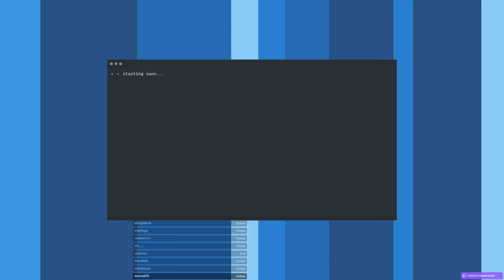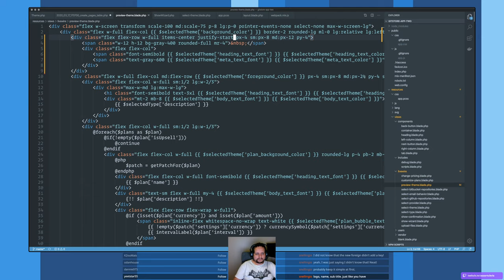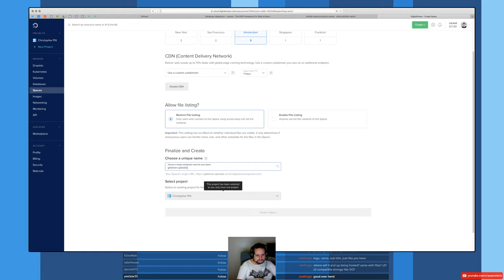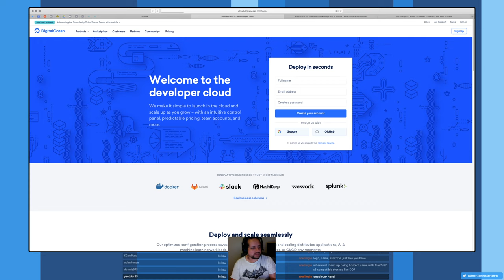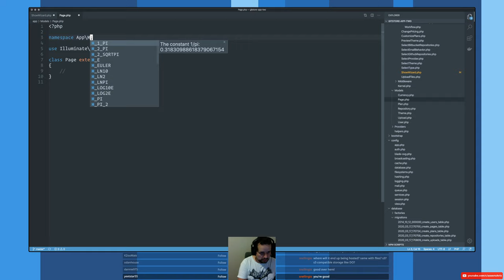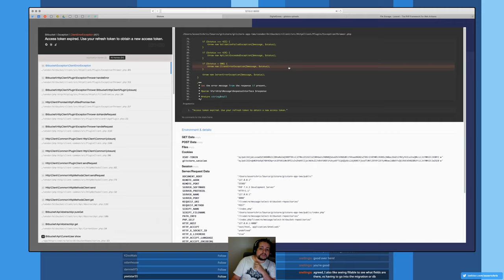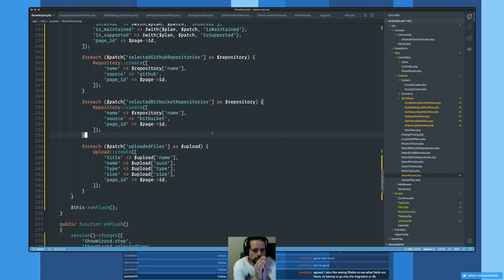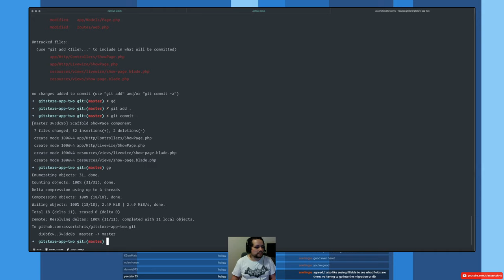Creating Gitstore pages